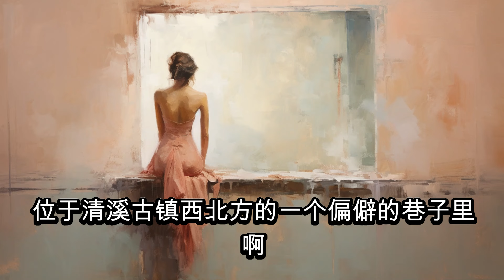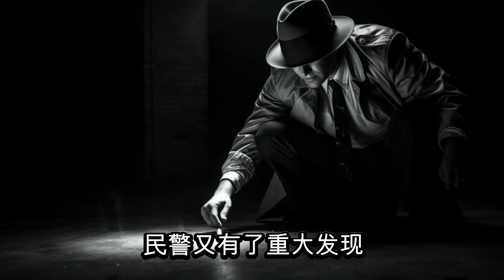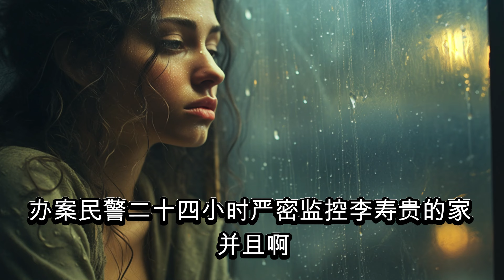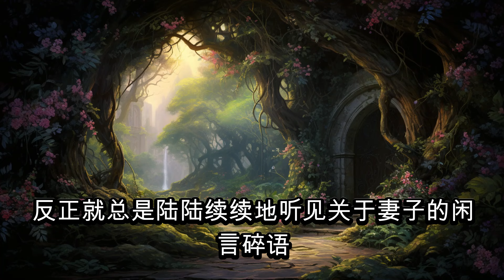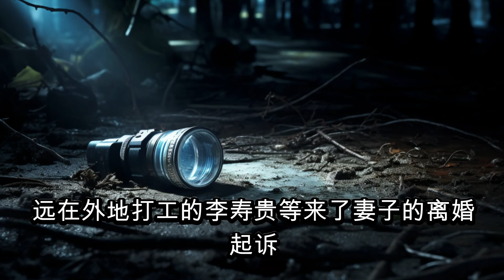中国刑侦大案纪实录，偷汉十几人，丈夫一怒拔刀杀人，2013年青川“8·8”情杀案纪实